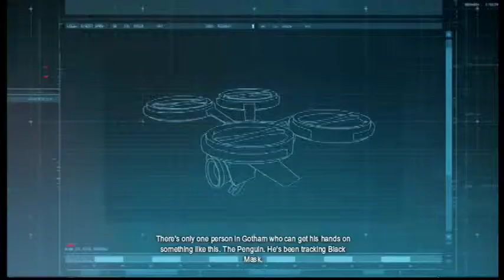Let's Play!: Batman Arkham Origins #2- The Riddler and Kamehameha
Hello people of youtube! This is the second episode in my Let's Play! on Batman: Arkham Origins. I'm having a great time playing for you guys and there is more to come!